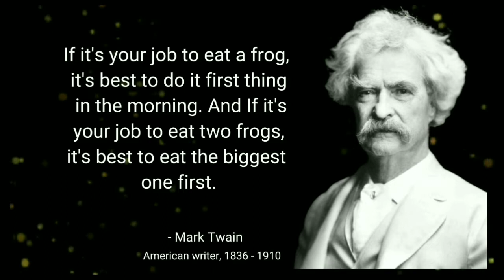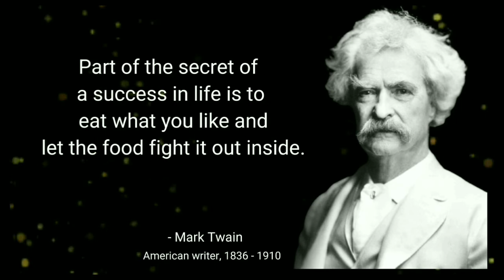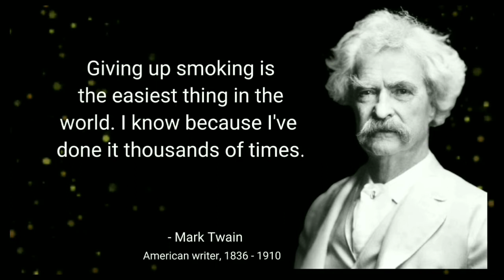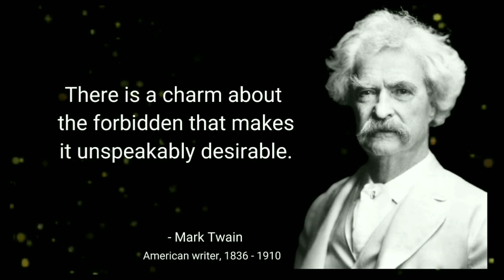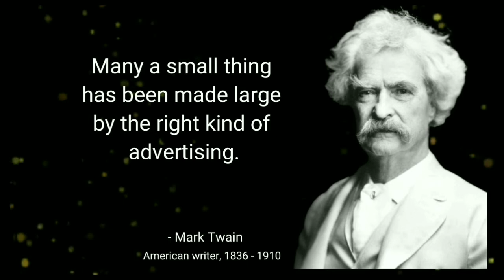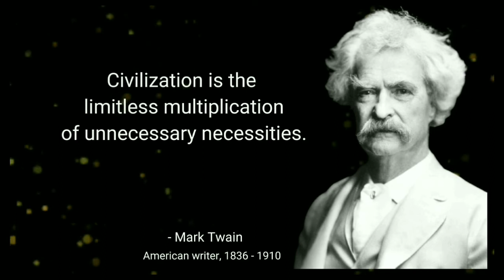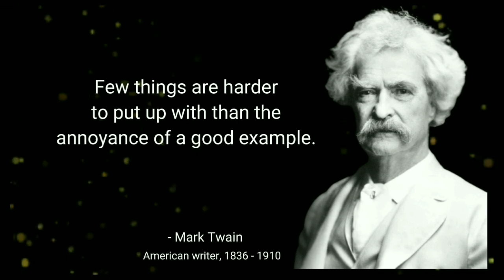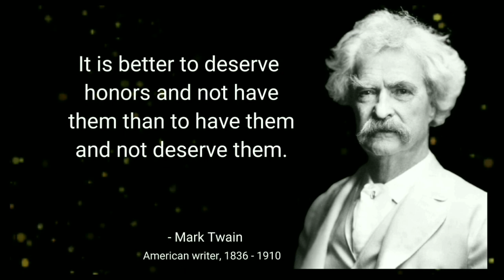best mark twain quotes। Top 36 Inspirational Quotes by Mark Twain"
"Mark Twain Quotes: Top 36 Inspirational Quotes by Mark Twain"

In this video, we have compiled a list of the top 20 inspirational quotes by Mark Twain. From his witty humor to his insightful commentary on life, Mark Twain was a master of words. We hope these quotes will inspire and motivate you to live your best life. So sit back, relax, and enjoy these timeless words of wisdom from one of America's greatest writers.

Related keyword.
Mark Twain
 quotes
inspirational
wisdom
motivation
 humor
 life
writer
 America
mark twain quotes
quotes
inspirational quotes
quotes about life
life quotes
mark twain
best quotes
motivational quotes
quotes channel
famous quotes
mark twain 36 quotes
powerful quotes
life changing quotes
best mark twain quotes
deep quotes
quotes of great persons
mark twain famous quotes
mark twain life quotes
mark twain quote
mark twain quotes in english
mark twain quotes read aloud